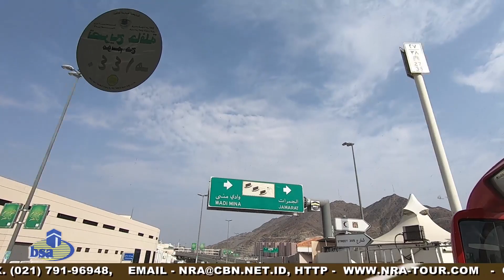GROUP 03 OKT 2019 CITY TOUR JABAL RAHMAH